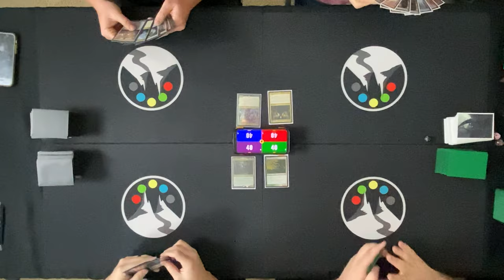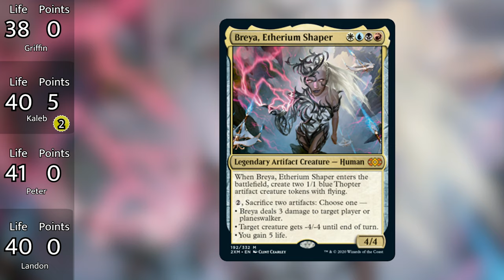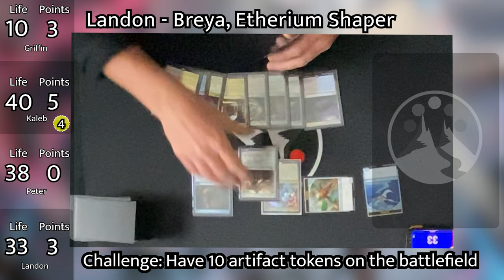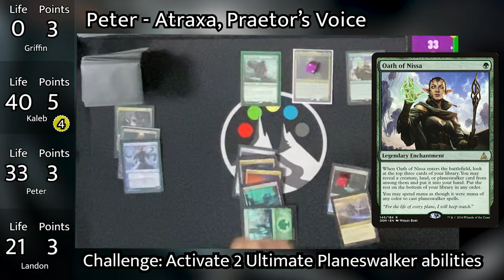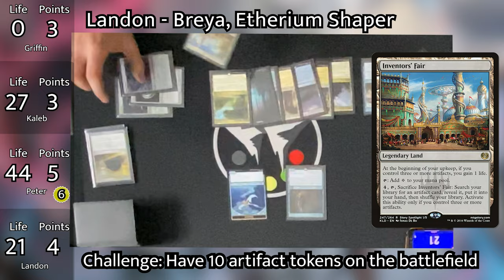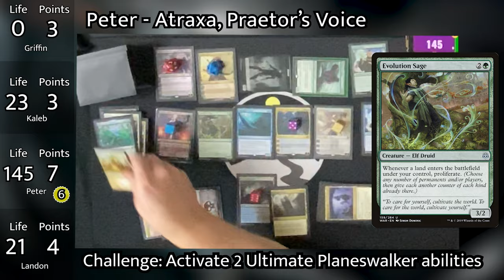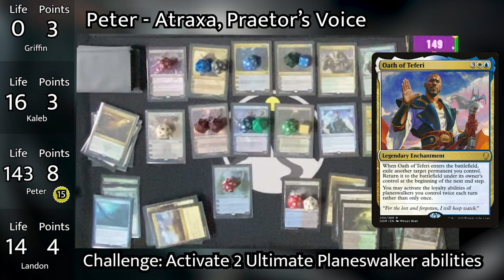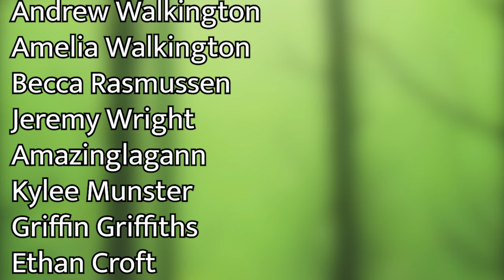Double Masters EDH Duel - Riku, Rhys, Atraxa, Breya - Duel of the Peaks #8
Using this link to Game Grid will give a cut of anything you buy to support Command Valley

Griffin is playing Riku of Two Reflections, a deck centered around Guided Passage and aimed to get massive creatures out and copy them a bunch of times.

Kaleb is playing Rhys the Redeemed, hoping to make a ton of tokens and overwhelm the board as fast as possible.

Peter is playing Atraxa, a Superfriends deck hoping to win off the sheer value of his planeswalkers.

Landon is playing Breya, an artifact heavy combo deck that wants to use tokens to infinite combo and win.